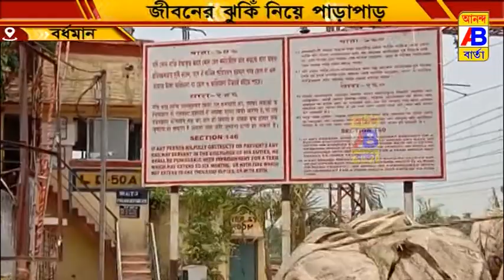লেভেল ক্রসিং বন্ধ থাকা স্বত্বেও হুস ফেরেনি সাধারণ মানুষদের।